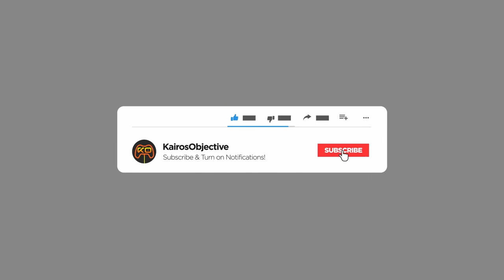The Strangers | Sky High Games Horror Collection: Highway of Tears | PC Gameplay | Part 2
We try out the game Highway of Tears in this collection.